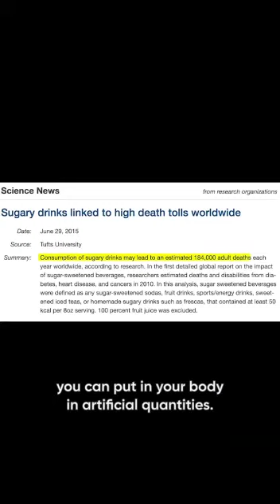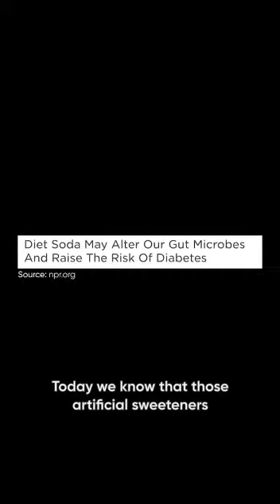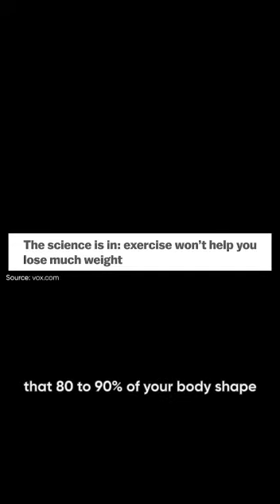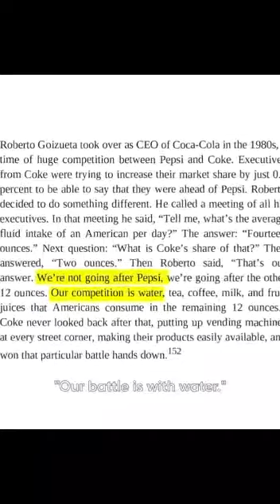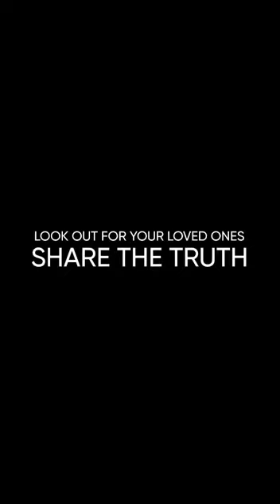COCA COLA IS A POISON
STOP GIVING YOUR CHILDREN POISON, COCA COLA IS A POISON.